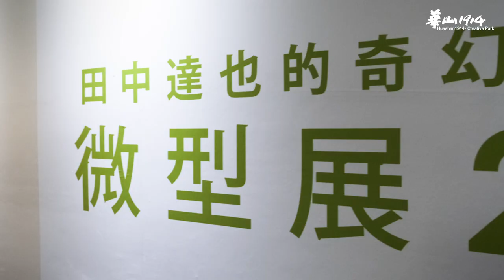【 2019寒假特展】微型展2.0 田中達也的奇幻世界｜2019華山寒假特展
【活動資訊】
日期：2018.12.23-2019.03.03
時間：10:00-18:00
地點：中4B館

田中達也的奇幻世界2度登台開展！！今年冬天 微型風潮再臨！微型展2.0打造更有趣 更驚喜的全新展件！12萬粉絲朝聖的微型展 唯有田中達也能超越田中達也！

超過150組作品，包含40件以上立體模型及超過100幅平面攝影作品，除此之外還有機會看到田中達也大師以台灣為主題創作的限定版作品，不知道這件作品會是什麼意想不到的日常小物拼作而成的呢！